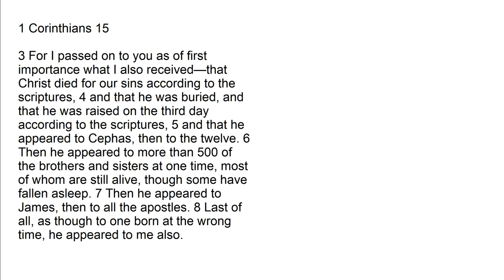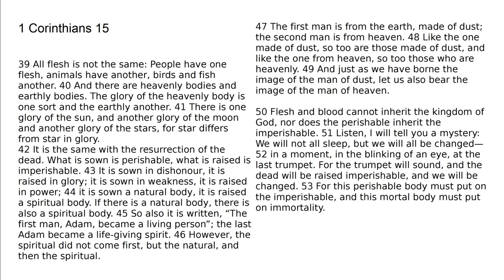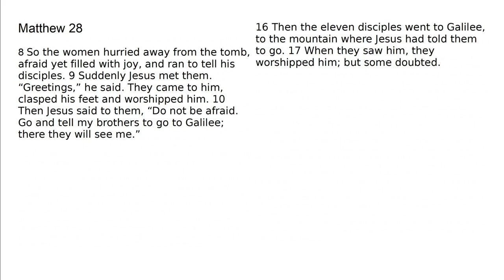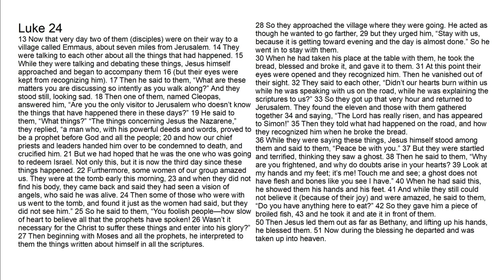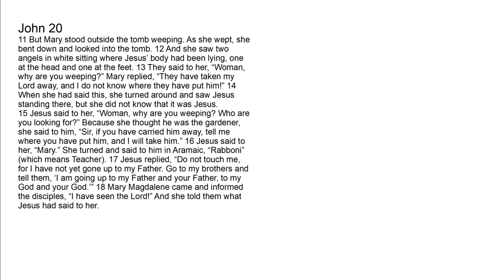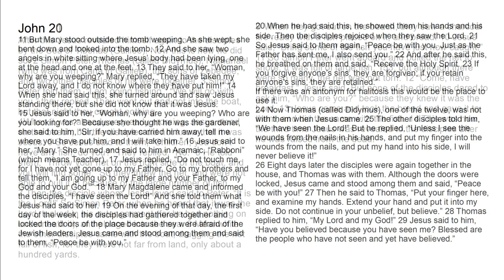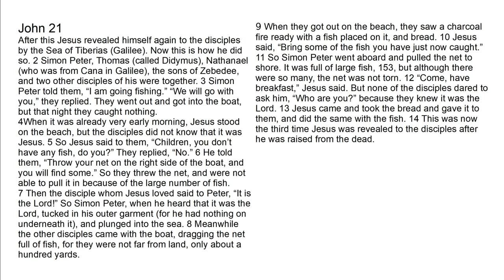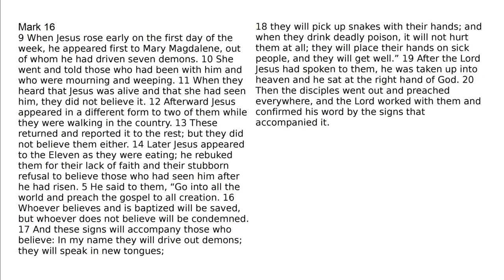Post Resurrection Jesus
Is the post resurrection Jesus a precedent for Euhemarisation of Jesus as a man